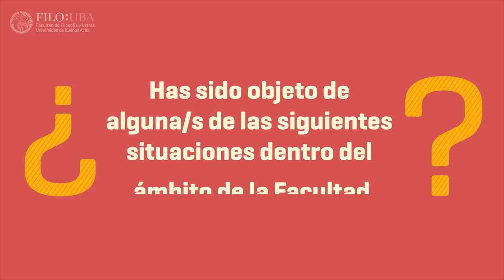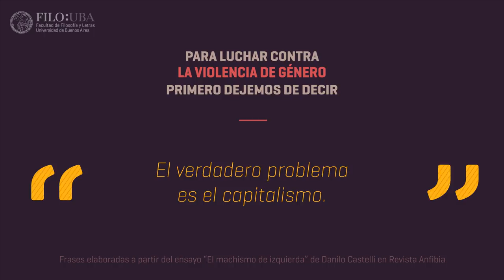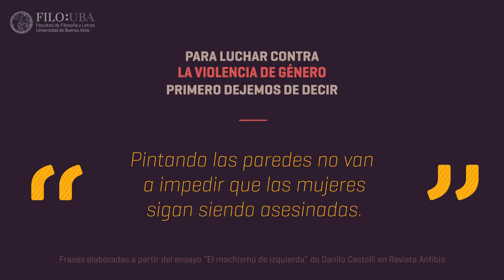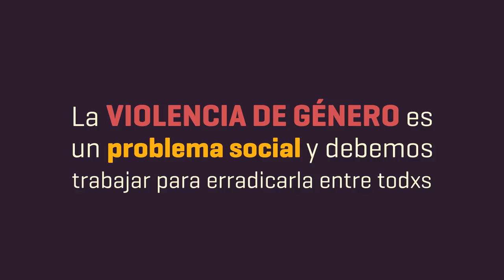Resultados de la consulta a la comunidad de Filo "No a la Violencia de Género"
Compartimos con la comunidad de la Facultad un video institucional que da cuenta de los resultados de  la consulta a la comunidad de la Facultad realizada en el marco de las acciones de implementación del protocolo de intervención institucional  "No a la violencia de género"